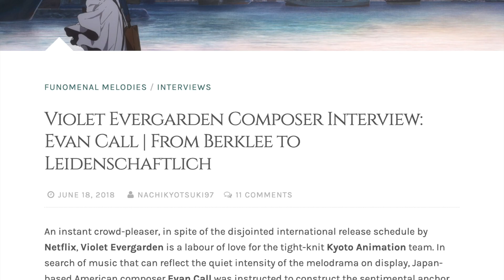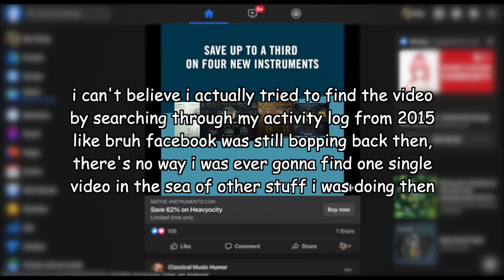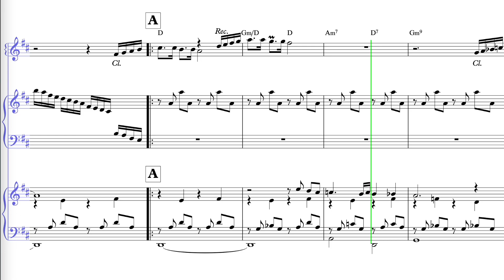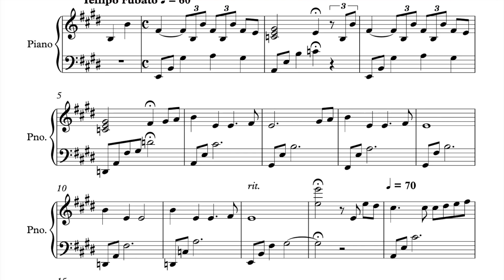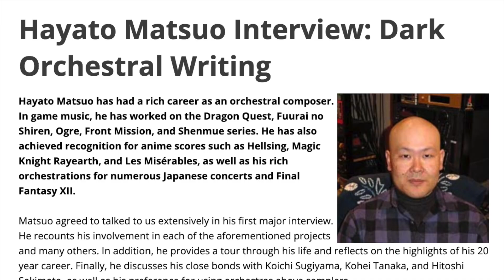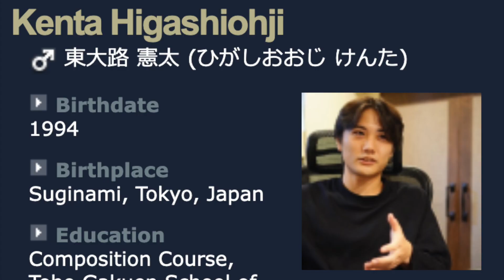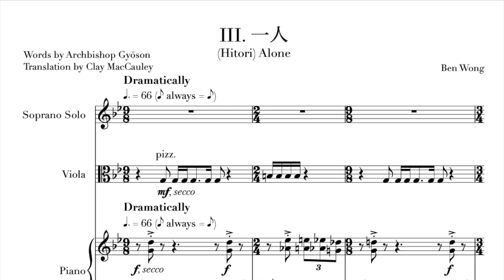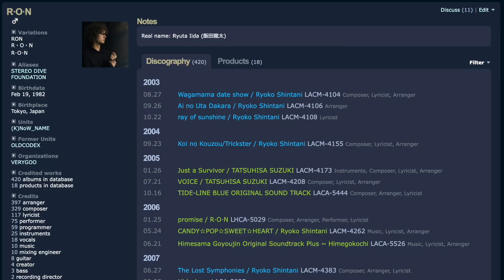These Composers are the Avengers of Anime Music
With the legendary Kohei Tanaka personally selecting and scouting composers for his music company, the team he's managed to assemble has gone above and beyond what the company's name suggests you try doing.

🎶 MUSIC 🎶
»»ようこそ魔王学院へ (魔王学院の不適合者 / The Misfit of Demon King Academy)
»»薔薇色世界の扉 (氷菓 / Hyouka)
»»オルドノワ (GRAVITY DAZE / Gravity Rush)
»»英雄願望 〜アルゴノゥト〜 (ダンジョンに出会いを求めるのは間違っているだろうか / Is It Wrong to Try to Pick Up Girls in a Dungeon?)
»»N↓DA↑GI↑NA↓DA☆ (アウトブレイク・カンパニー / Outbreak Company)
»»いつかきっと (アウトブレイク・カンパニー / Outbreak Company)
»»Gradus vita (Hellsing Ultimate)
»»超越 (ジョジョの奇妙な冒険 ファントムブラッド / Jojo's Bizarre Adventure: Phantom Blood)
»»恋~口づけまでの距離 (神のみぞ知るセカイ / The World God Only Knows)
»»知恵と知力の女神 (神のみぞ知るセカイ / The World God Only Knows)
»»ネネカ (プリンセスコネクト! Re:Dive / Princess Connect! Re:Dive)
»»リビングメイル (プリンセスコネクト! Re:Dive / Princess Connect! Re:Dive)
»»甦る力 ～巨像との戦い～ (ワンダと巨像 / Shadow of the Colossus)
»»剣士オルベリクのテーマ (Octopath Traveler)
»»秘密の庭(ラティアスとラティオスのテーマ) (ポケットモンスター 水の都の護神 ラティアスとラティオス / Pokemon Heroes: Latios and Latias)
»»Lost Princess (プリンセスコネクト! Re:Dive / Princess Connect! Re:Dive)
»»Daylily (Solanaceae Ever After Original Soundtrack)

0:00 Beyond what you could ever IMAGINE
1:10 Kohei Tanaka
4:57 Keiji Inai
8:10 Hayato Matsuo
11:16 Kenta Higashiohji
13:59 Otani, Nishiki, Miyazaki, and more!
15:03 Princess Connect, Imagine's Infinity War